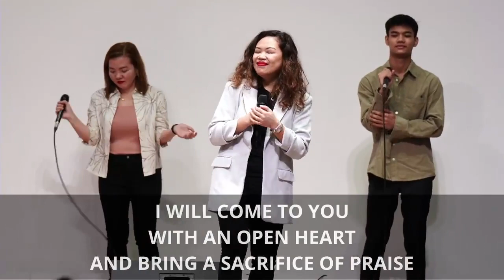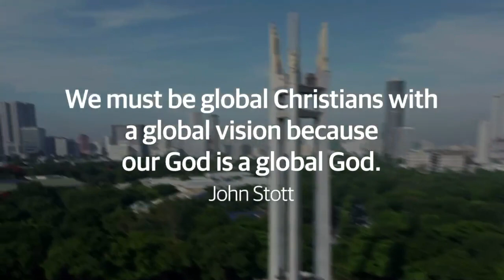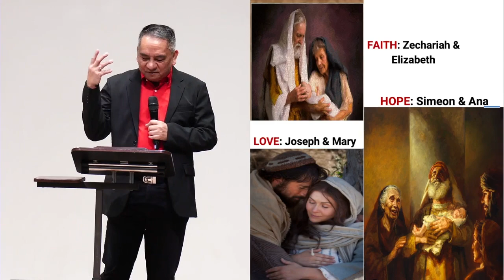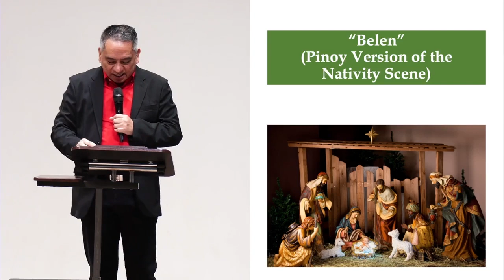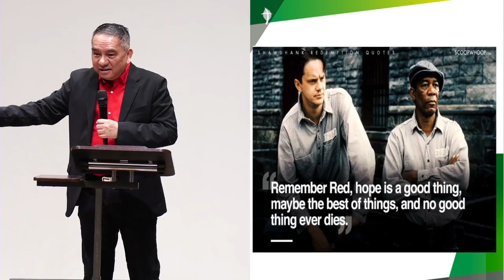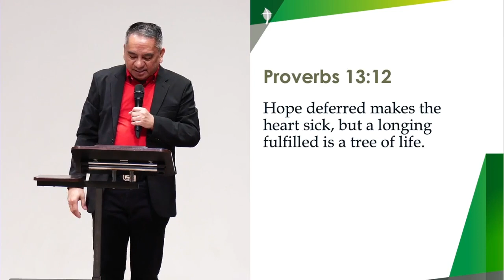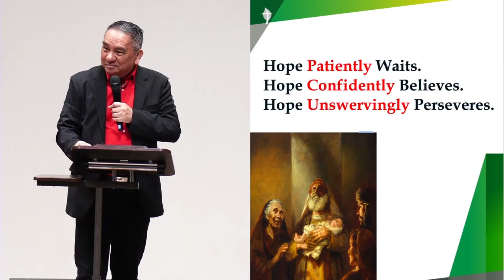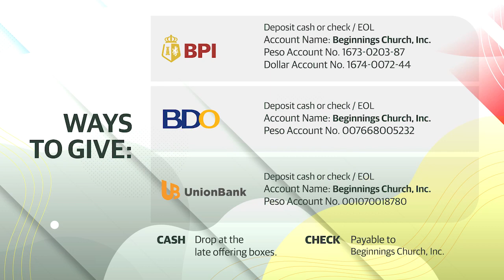Ptr Albert Clavo - HOPE: Never Give Up (Taglish)